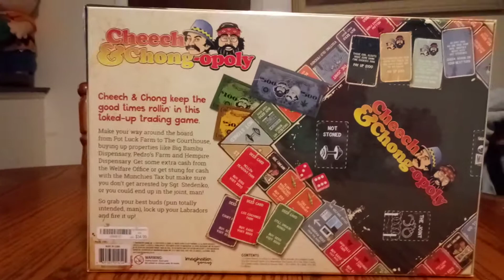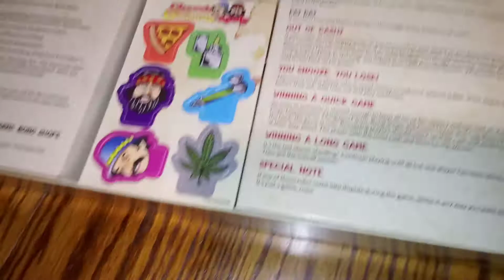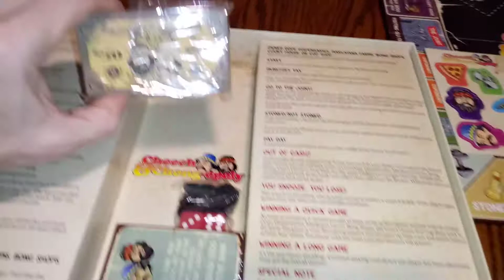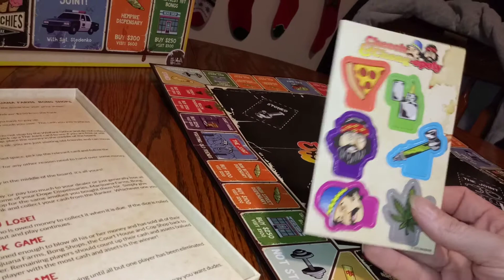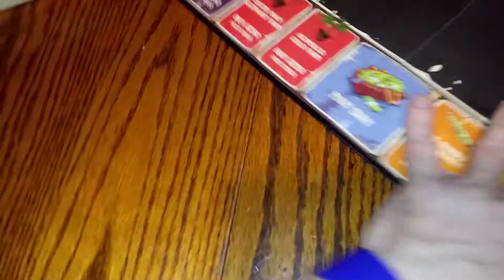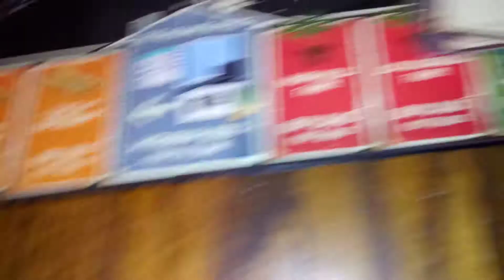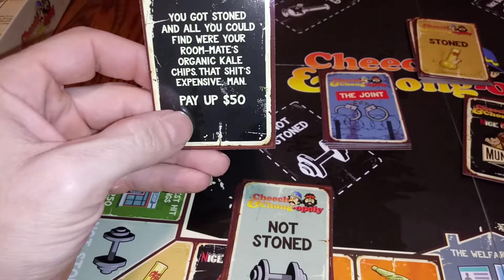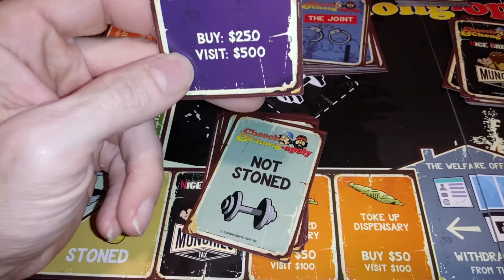Cheech & Chong-opoly, Board Game UNBOXING REVIEW !